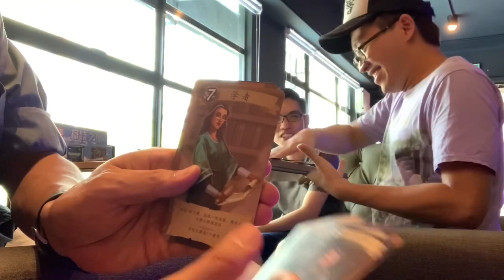My life Boardgame(citadels)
Covid-19 is attacking! Wear mask and play boardgame.(sorry I didn’t wear today)